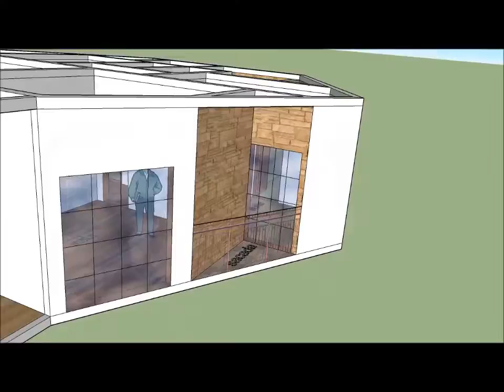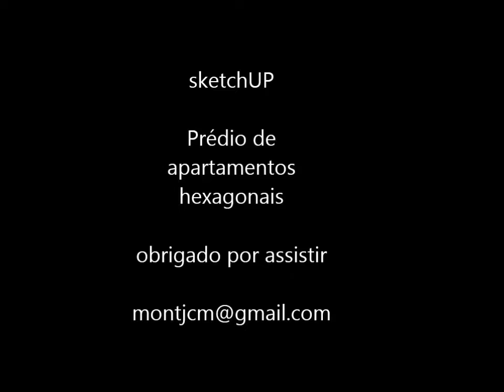SketchUP hexa prédio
apartamento hexagonal num prédio duplo